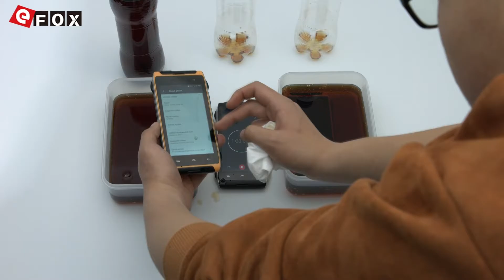HOMTOM HT20 PRO Waterproof Test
Caractéristiques

- P68 Étanche Robuste 4G LTE Smartphone
- 3GB RAM + 32GB ROM, Supporte TF Carte jusqu'à 64GB
- 13 MP (SW 16 MP) Caméra Arrière + 5 MP (SW 8 MP) Caméra Frontale
- Dual SIM: Micro SIM + Micro SIM / TF Card (The SIM Slot Can Be Used in Combination with a Micro SIM Card or a TF Card)
- Fréquences Réseaux: GSM 850/900/1800/1900MHz, WCDMA 900/2100MHz, FDD-LTE B1/B3/B7/B20, Supporte les Fréquences 2G & 3G & 4G LTE

Tabouf toujours se concentre sur votre E-life et offrira des produits excellents et Hot.
Si vous avez des questions ou des conseilles concernant notre vidéo, veuillez nous contacter et nous pourrons vous répondre plus vite possible.